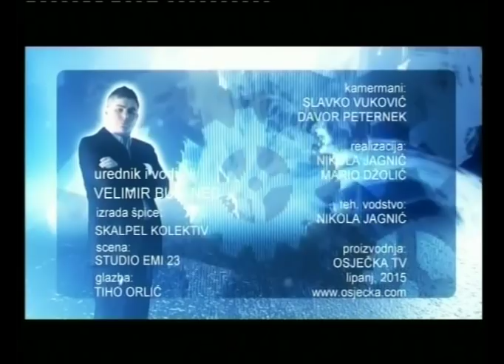BUJICA 17.06.2015. EKSKLUZIVNO: TOMISLAV KARAMARKO, PREDSJEDNIK HDZ-a!